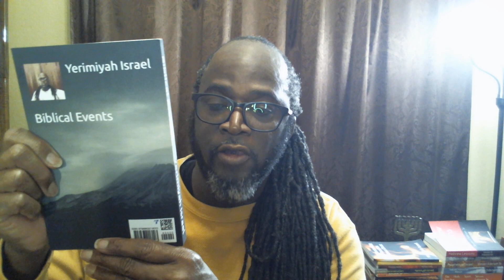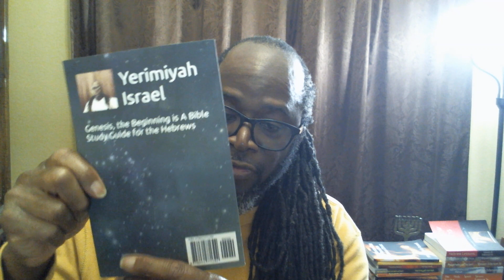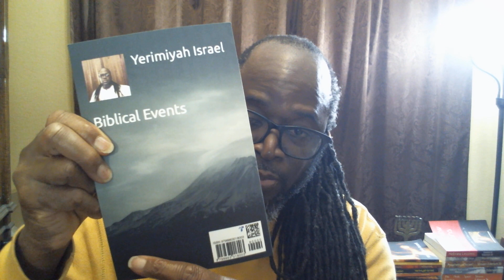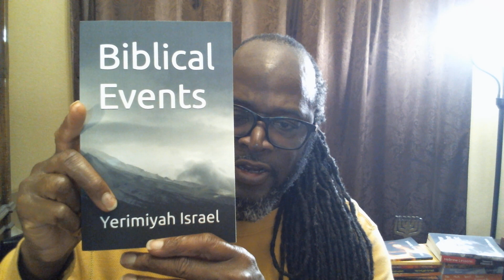Following After Christ Have Requirements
A Righteous Conversation

Sources

Source: Excerpt From Babylon to Timbuktu by Rudolph R. Windsor page 84
Source: Excerpts from "Josephus - Complete Works, Chapter 5, page 888-889
Source: Excerpt From Babylon to Timbuktu page 90